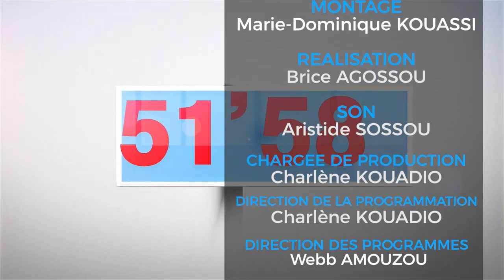52MN AVEC - COMPRENDRE L'ABSENCE-PRÉSENCE DE DIEU FACE A LA SOUFFRANCE DE L’HOMME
SŒUR MARTINE ZACRA ATTE
CONGRÉGATION DES SŒURS NDP
07 MARS 2023